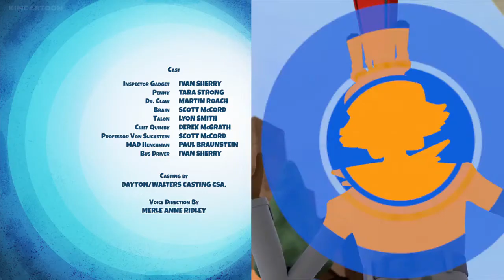S3 Inspector Gadget Ep3 MAD Money Baking Bad